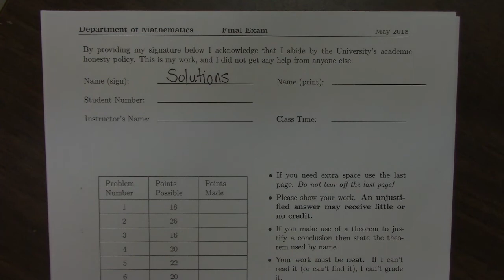Spring 2018 2250 Final Intro